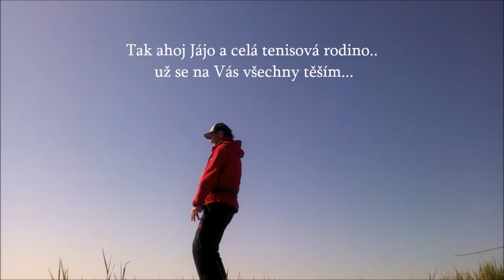Pozdrav Jáje a celé tenisové rodině do Bratislavi od Pavla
¨Nazdaaaar.. všchni kluci a holky, kteří hrajete tenis jako vítr
 a jste ohební jako vlny jezer